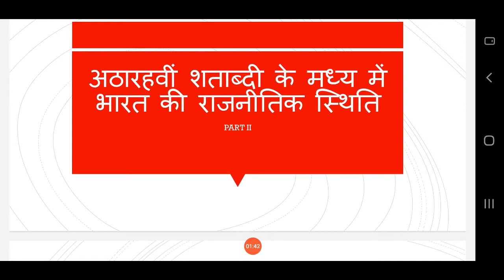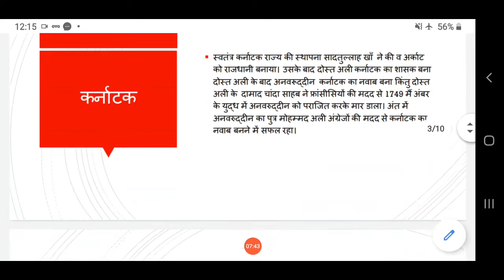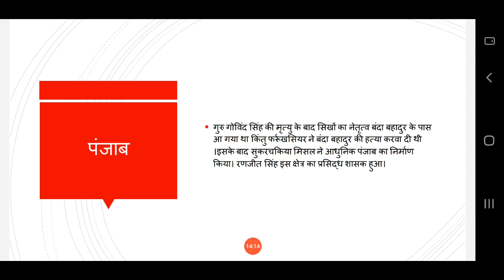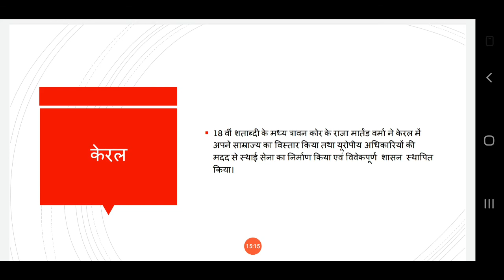अठारहवीं शताब्दी के मध्य में भारत की राजनीतिक स्थिति: पार्ट 2 (BA II YEAR HISTORY)